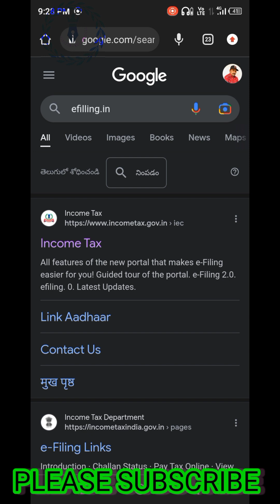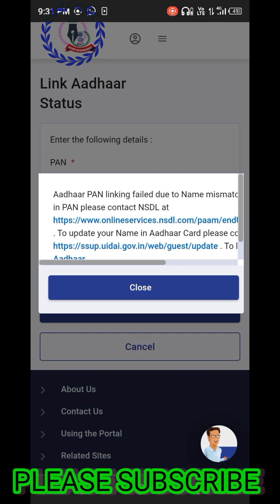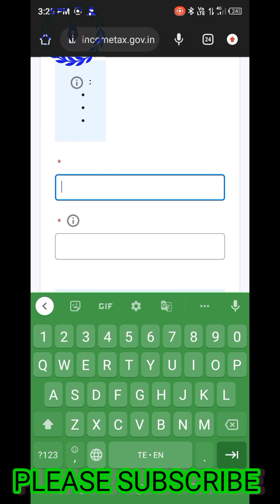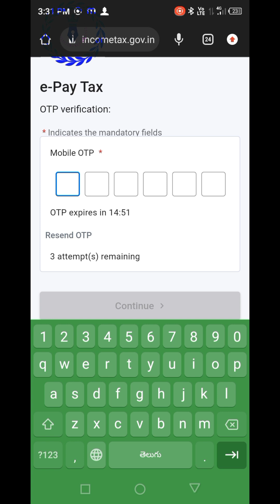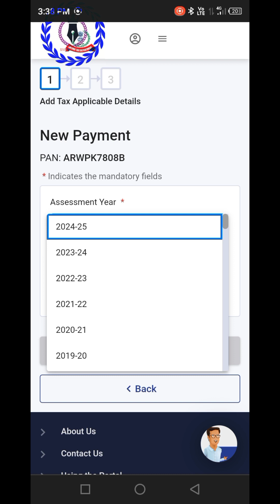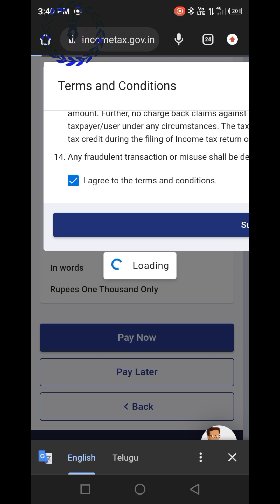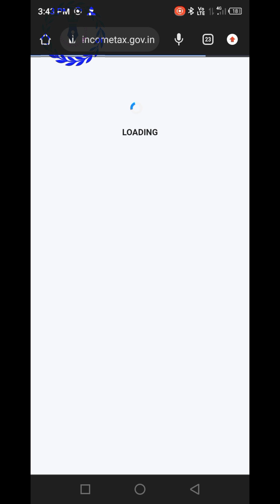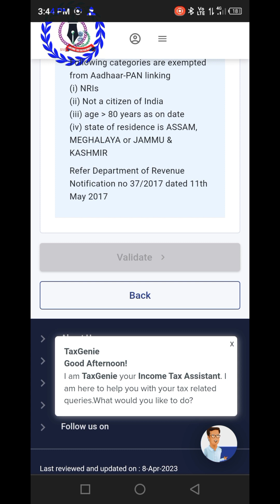How to link PAN card with ADHAR | Aadhar PAN Linking process | Fine Payment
How to link PAN card with ADHAR
# Aadhar PAN Linking process Fine  Payment
technical solutions
aadhar card
pan card
e filling